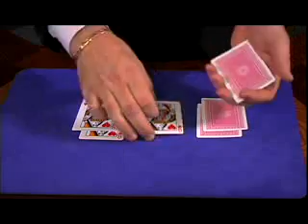Queens out of Control.